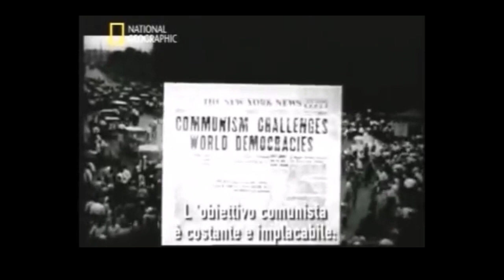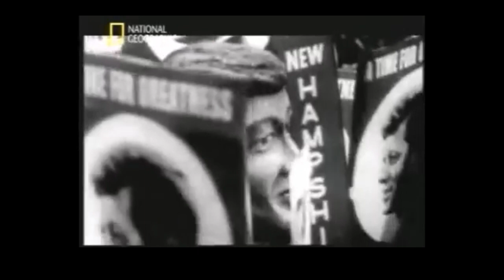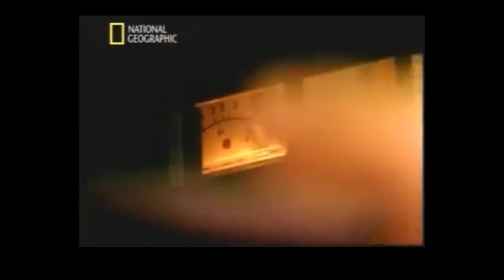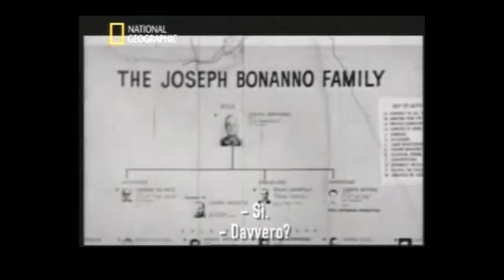Cosa Nostra americana, le 5 famiglie